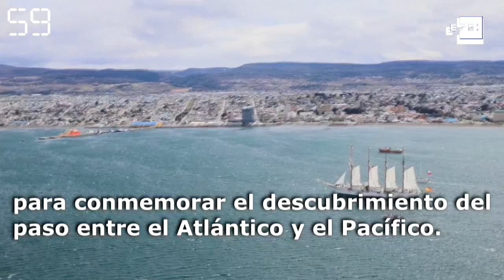América al día en 60 segundos lunes 19 de octubre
Bogotá, 19 oct (EFE).- El Movimiento al Socialismo (MAS) espera al conteo oficial para celebrar victoria electoral en Bolivia; Chile digiere la noche de violencia que vivió el domingo mientras el presidente, Sebastián Piñera, pide paz para el plebiscito; Argentina roza el millón de contagios en medio de una crisis social y económica que se agudiza; y más en el resumen del día.

efe,internacional,resumen,america